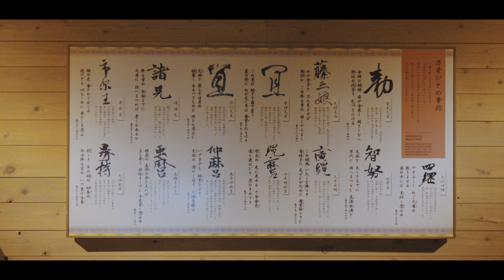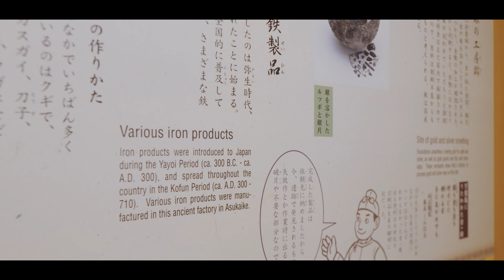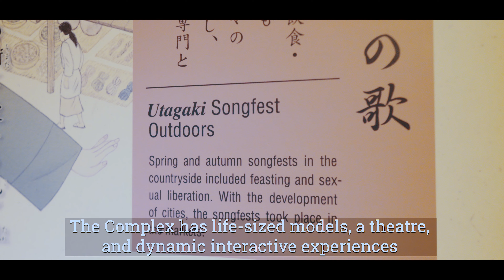Nara Prefecture Complex of Man'yo Culture | Asuka Village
Nara Prefecture Complex of Man'yo Culture, or Man'yo Bunkakan, is a museum of considerable size and detail, devoted to the celebrated Man'yo-shu poetry collection, a cornerstone of Japanese literature originating from the Asuka Period.

"Man'yo-shu," which translates to "Collection of Ten Thousand Leaves" is Japan's oldest extant collection of Japanese waka poems, with over 4,500 poems written by a diverse group of contributors, including emperors, aristocrats, and commoners.

The anthology is revered for capturing the essence of early Japanese aesthetics with themes ranging from nature and love to death and travel.